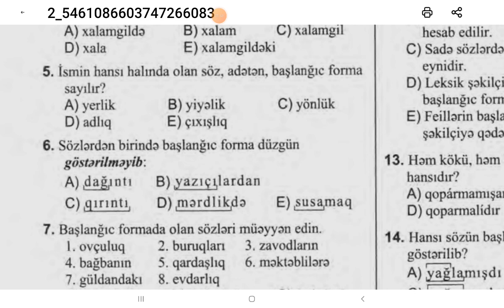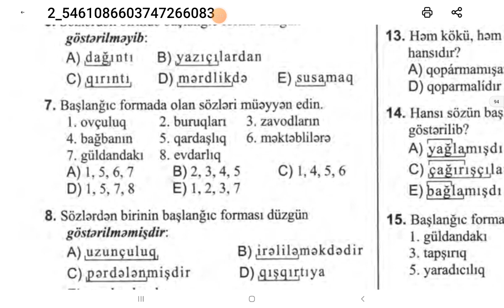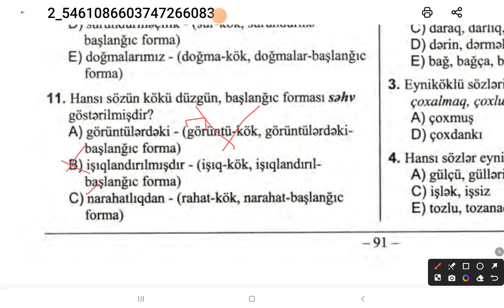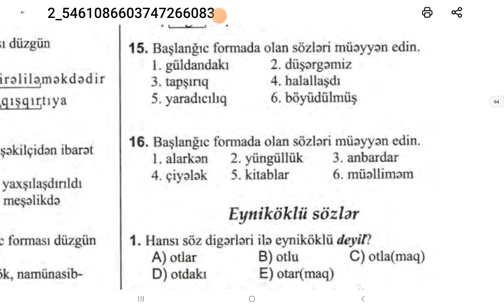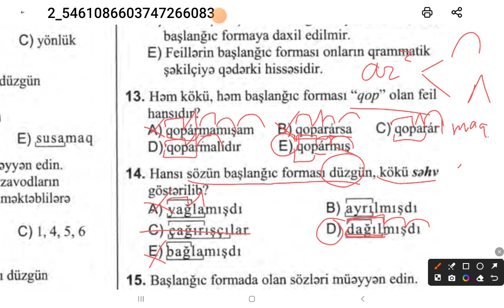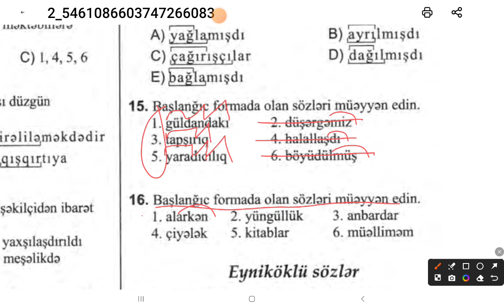Sözlərin başlanğıc forması DİM toplu(tam izah)